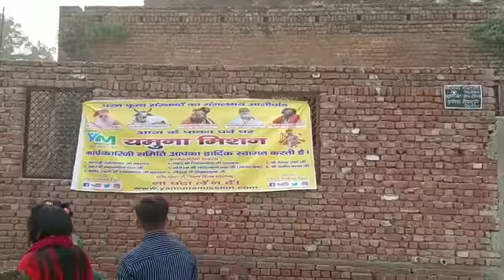ध्रुव घाट पर परिक्रमा लगा रहे श्रद्धालुओं के लिए यमुना मिशन द्वारा प्रसाद वितरण एवं सदस्यता ग्रहण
ध्रुव घाट पर परिक्रमा लगा रहे श्रद्धालुओं के लिए यमुना मिशन द्वारा प्रसाद वितरण एवं यमुना मिशन की सदस्यता ग्रहण कराते हुए।